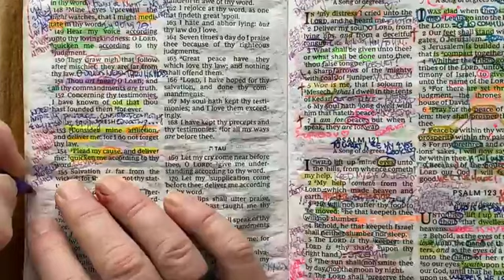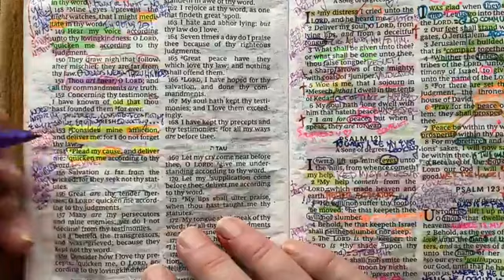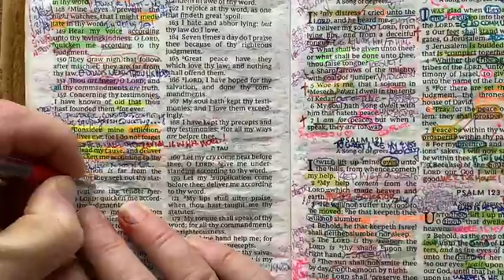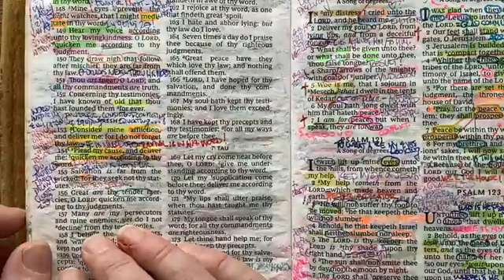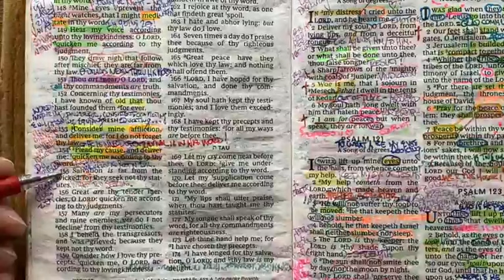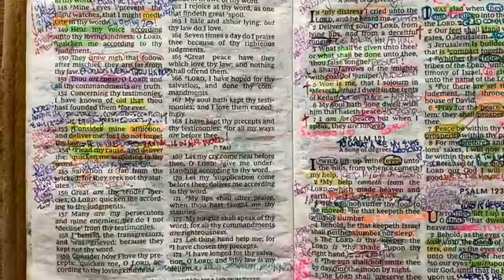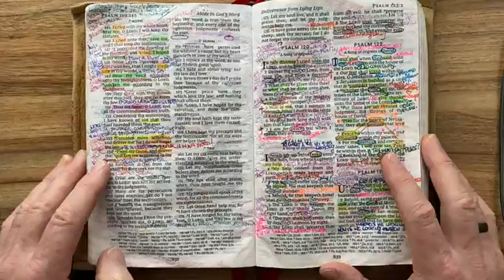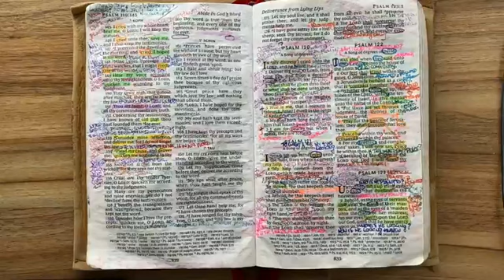PS 119 | Thinking about God